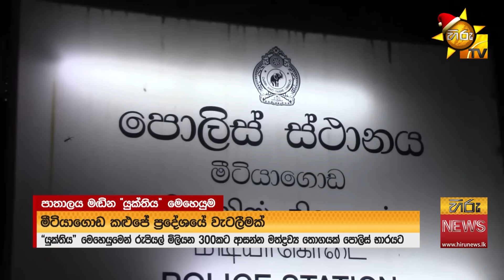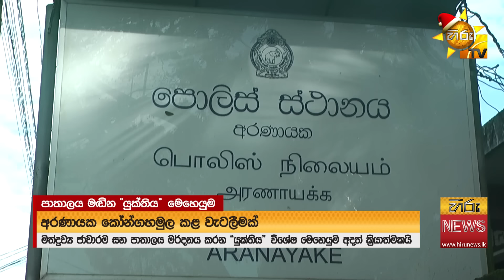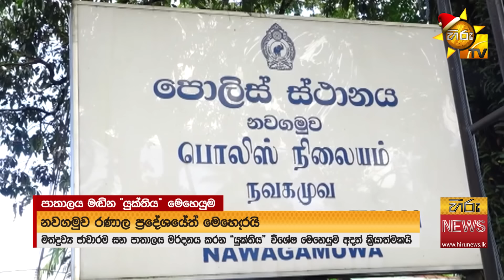යුක්තියෙන් පුද්ගලයින් 2,121ක් අත්අඩංගුවට - මිලියන 300ක මත්ද්‍රව්‍ය පොලිස් භාරයට - Hiru News